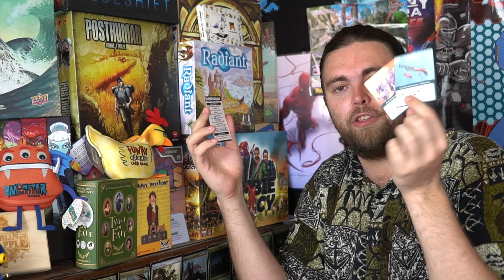Thug Life - Kickstarter - Board Game Review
Thug Life Review by Unfiltered Gamer